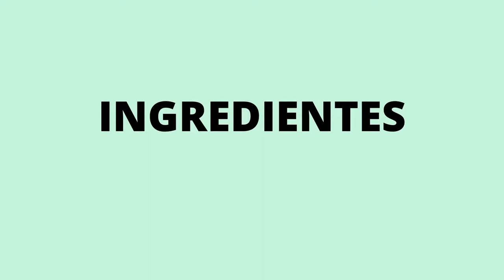Como hacer Tarta Calaprese - Mezcla de tarta Calabresa y tarta Caprese | Platos Argentinos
Tarta Calaprese: Una fusión de la tarta calabresa y la tarta caprese
Vale la pena hacerla, el agregado de la albahaca y el tomate da un toque de frescura al intenso y fuerte sabor del salame.

Cantidad de porciones*: 8.

Tiempo de preparación*: 55 minutos.

Nivel de complejidad*: Fácil.

Valor energético*: 400 calorías por porción.
*Datos aproximados.

Ingredientes
2 tapas para tarta.
10 a 12 hojas de albahaca.
2 huevos.
300 grs de queso cremoso cortado en fetas.
30 grs de queso rallado.
20 cms de salame picado grueso o fino cortado en rodajas.
2 tomates cortado en cubitos.
Sal a gusto para el tomate.
👀 Nos gustaría saber de donde nos miran, escribanos en los comentarios .

Gracias por el apoyo   ¡Un abrazo!